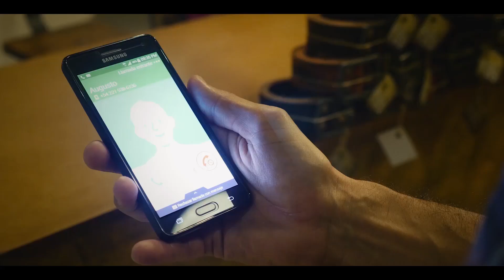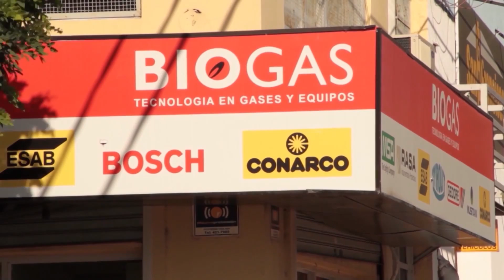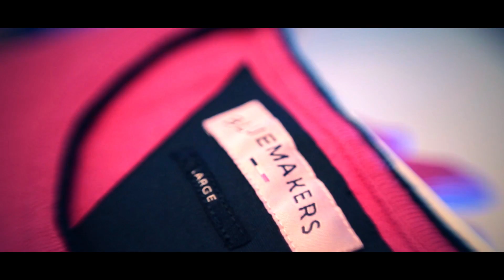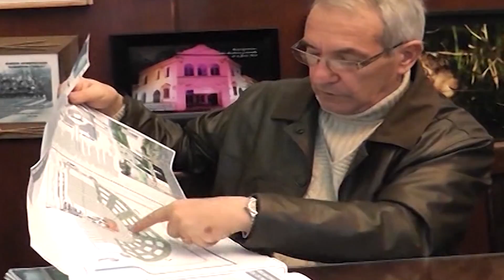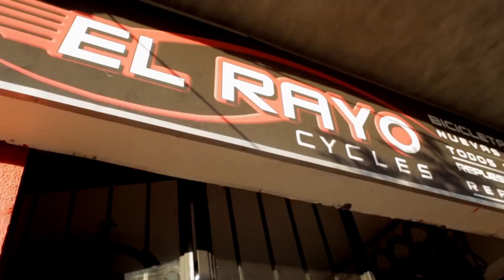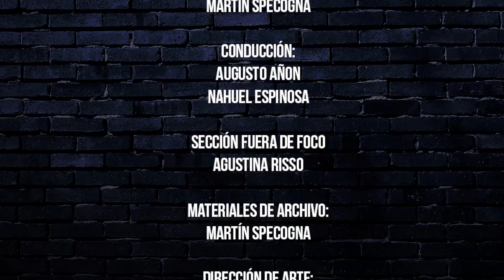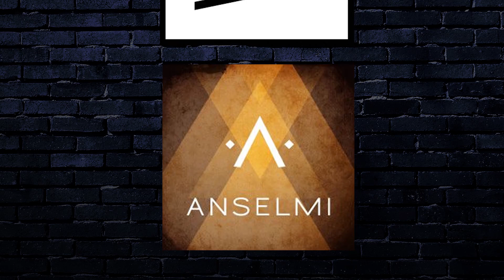DOS CONTRA UNO - 3RA TEMPORADA - MAZZACANE